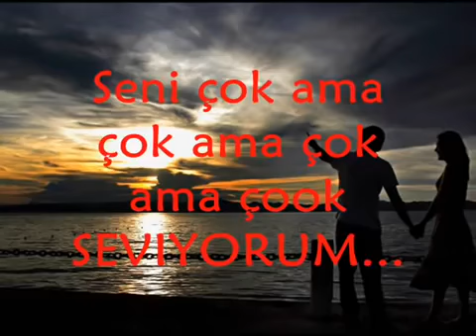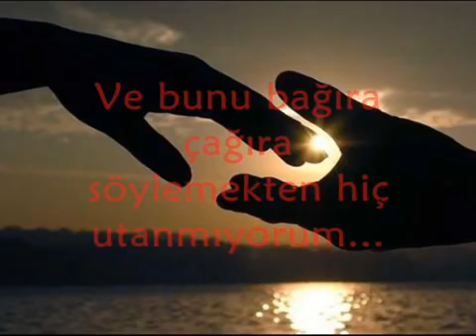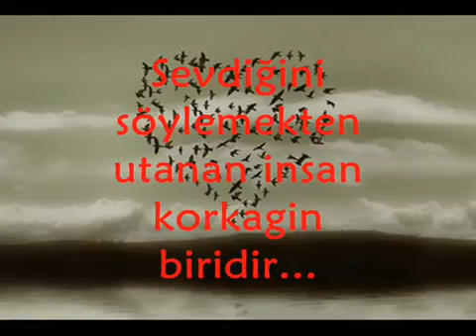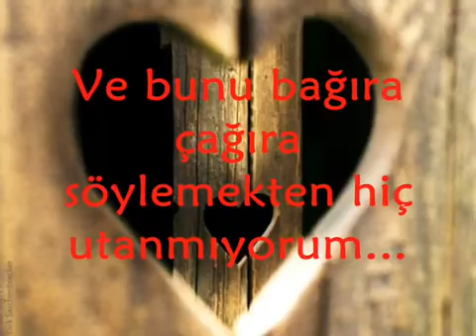seni çok ama çok seviyorum Gülüm Seni çok özledim 😍😍😍